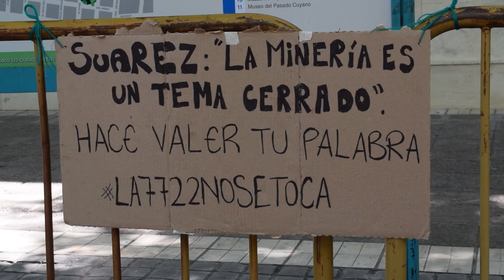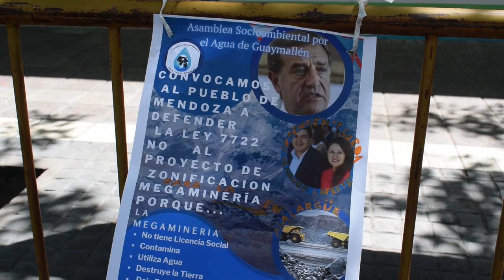Radio abierta en defensa de la 7722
Desde la asamblea por el agua pura y el colectivo de medios comunitarios de cuyo (CoMeCuCo) se realizó una radio abierta en la puerta de la Legislatura de Mendoza para visibilizar e impedir las modificaciones que quieren realizarle a la Ley 772, guardiana del agua.
Son dos los proyectros que ponen en peligro esta ley, puntualmente el artículo 1 y 3 de la misma, buscando avanzar con proyectos de la megamineros.
Entrevistamos a Guni Cañas, miembro de la asamblea por el agua pura de Mendoza.